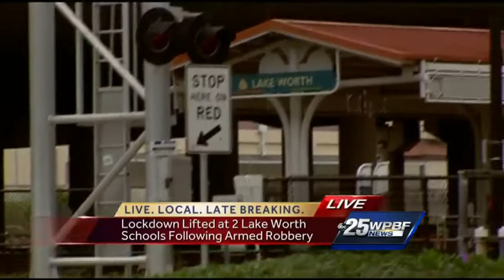Lockdown lifted at 2 Lake Worth schools following armed robbery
A lockdown has been lifted following an armed robbery at a Valero gas station in Lake Worth. Ted White reports.